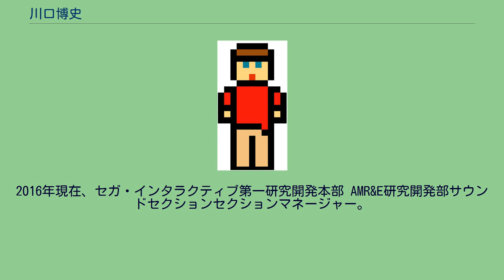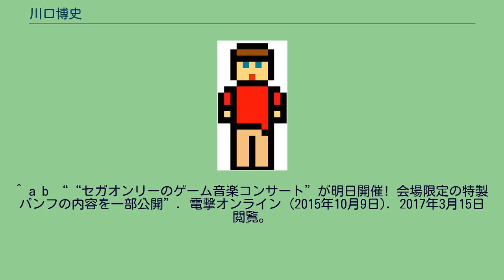川口博史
川口 博史（かわぐち ひろし、1965年4月12日 - ）は、セガ所属のゲームミュージック作曲家。
2016年現在、セガ・インタラクティブ第一研究開発本部 AMR&E研究開発部サウンドセクションセクションマネージャー。
旧姓は宮内。
千葉県銚子市出身。
別名Hiro。
最近はHiro師匠のニックネームで知られる。
セガのゲームミュージックを黎明期から支えた作曲者であり、国内ゲームミュージックシーンにおける著名な作曲者の一人である。
千葉県銚子市の出身であり、幼少期は鬼ごっこやかくれんぼといった外遊びや、レゴ・ブロック遊びに親しんでいた。
小学生の頃、ボーリング場で稼働していたアタリの『ポン』に触れる。
また、デパートではセガの『GRAND PRIX』や、KASCOの『ミニドライブ』といったレースをテーマにしたエレメカに親しんでいた。
また、お年玉と小遣いを貯めて当時珍しかった家庭用ゲーム機カラーテレビゲーム15（任天堂）を購入することもあった。
中学生から高校生の頃はコモドールのVIC-1001によるプログラミングに親しみ、『PiO』や『I/O』といった専門誌に自作のプログラムが掲載されることもあった。
また、中学生のころはフォーク好きだった友人の影響でアコースティックギターを購入し、当時流行していたミュージシャンの曲や自作曲の演奏にのめりこんだ。
さらに、高校時代はフュージョンにのめりこみ、友人たちと組んだバンドでイベントに参加する機会もあった。
当初はエレキギター担当だったが、やがてキーボードも手掛けるようになった。
当時のバンドメンバーにはのちに『スーパーハングオン』の作曲などで知られる並木晃一もいた。
加えて、ナムコの『ニューラリーX』を通じて「ゲームには音楽があるべき」という考えに至り、自作ゲームに取り入れることもあった。
1984年にセガ・エンタープライゼスに入社。
当初はプログラマで、入社1年目に同期の中裕司、林克洋と共に、セガ家庭用ゲーム機SG-1000用ソフト『ガールズガーデン』を制作。
高校時代からバンドを組んでいた事が当時『ハングオン』を開発していた鈴木裕に伝わり、鈴木からの依頼でメインテーマ曲を作曲したことがきっかけで、サウンドクリエイターに転身し、以来セガの黎明期から数多くの名作に関わっている。
1988年結成のセガのゲームミュージックバンド「S.S.T.BAND」には、ステージデビュー時（1989年）からキーボード担当として参加していたが、1991年に光吉猛修と交代してS.S.T.BANDを脱退。
2001年からセガオフィシャルサウンドユニット「H.」のリーダーとして、不定期にライブ活動している。
2015年1月からは、とものかつみ・景山将太とのユニットである「H.K.S（ハイパー・カッコイイ・システム）」のメンバーとしても活動。
2015年2月には、セガ入社30周年記念となるCDアルバム『Hiro 30th Anniversary Album Thank you for listening!』を発売した。
同年4月に行われたセガグループ再編に伴い、光吉猛修と共にアーケードゲームを手掛ける新会社であるセガ・インタラクティブへ一時移籍していたが、2020年4月にセガへ復帰した。
^ a b ““セガオンリーのゲーム音楽コンサート”が明日開催! 会場限定の特製パンフの内容を一部公開”. 電撃オンライン (2015年10月9日). 2017年3月15日閲覧。
^ a b c d e 川口博史(Hiro)【前篇】1/3. (インタビュー). 株式会社セガ・インタラクティブ.. オリジナルの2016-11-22時点におけるアーカイブ。
^ a b 川口博史; 光吉猛修 (2020年12月3日). 「アストロシティミニ」発売目前！Hiro師匠＆光吉猛修氏に聞く，FM音源に彩られた1980～1990年代セガ・サウンドの裏側. インタビュアー:早苗月 ハンバーグ食べ男. 4gamer.net,